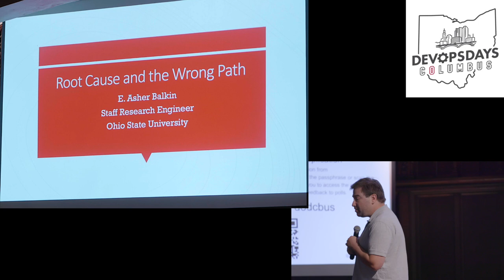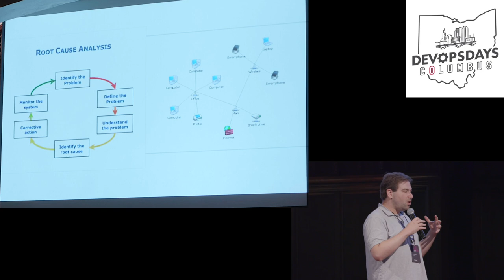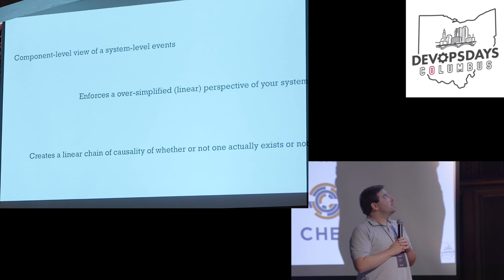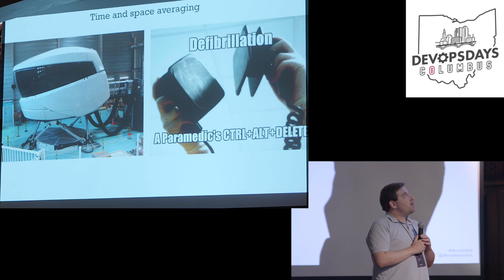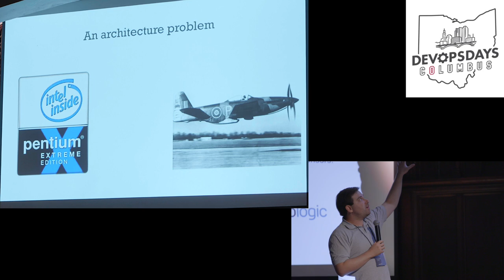E. Asher Balkin Ignite - Root Cause and the Wrong Path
Ignite Session
Presenter: E. Asher Balkin
Topic: Root Cause and the Wrong Path

Abstract:

Root-Cause Analysis (RCA) in its various flavors have become standard practice following events and outages. Despite the extensive use of this methodology, network operators continue to experience the same types of failures. If the root cause was discovered and corrected, why is this true?